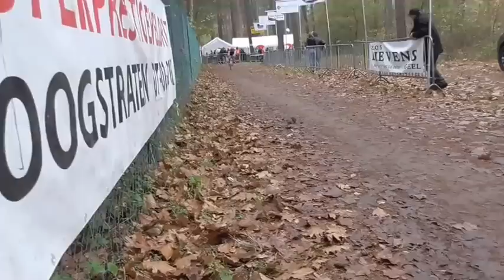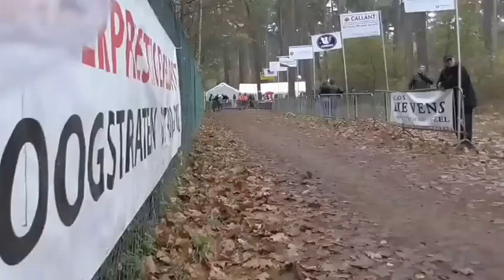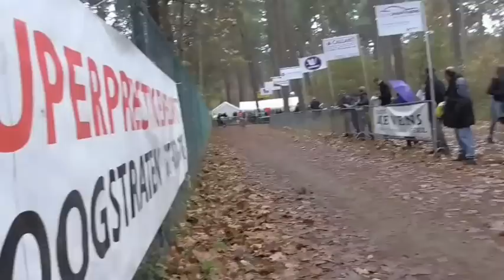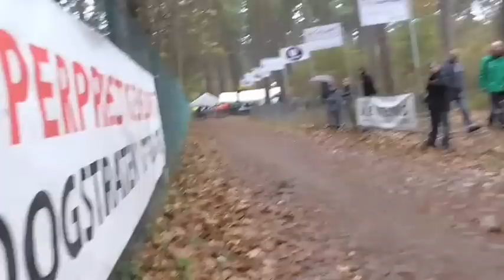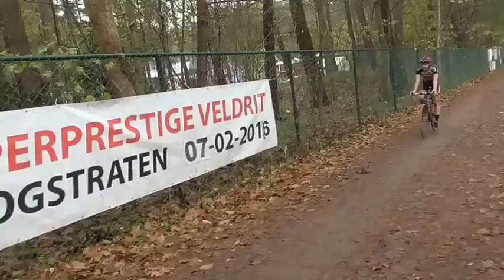14 11 2015 Lichtaart Juniors & Dames